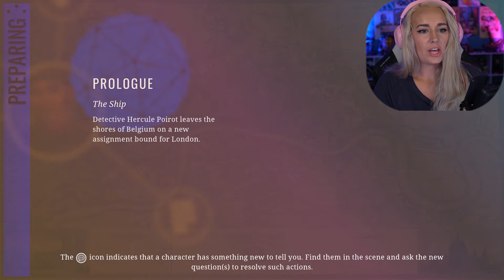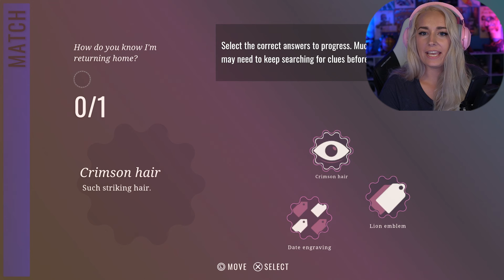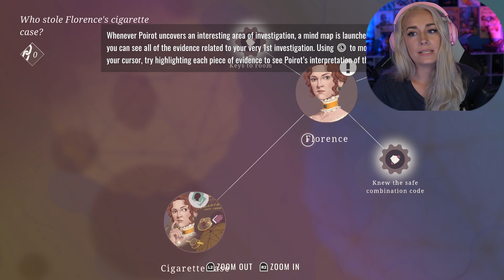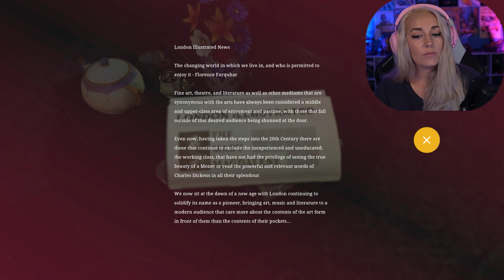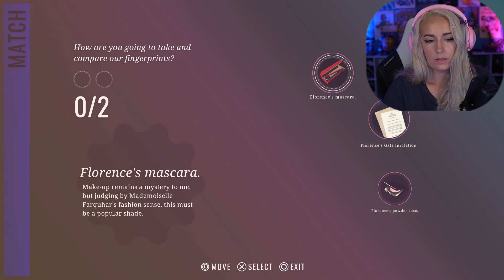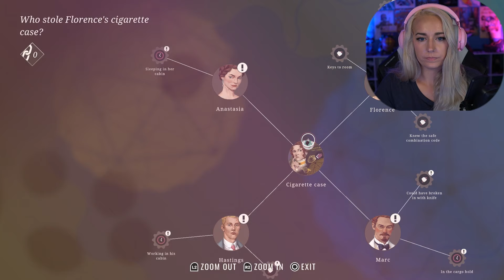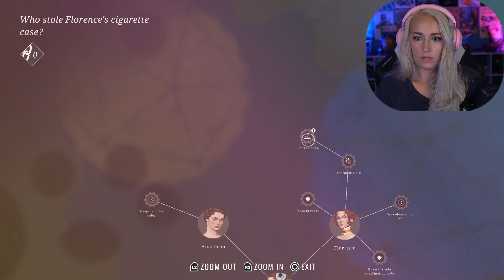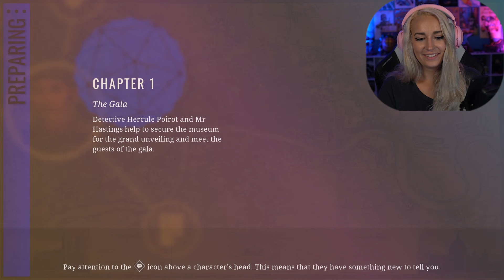Hercule Poirot The London Case | LiteWeight Gaming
In this video of Hercule Poirot The London Case we learn the ropes in the Prologue by trying to figure out who stole the cigarette case by finding clues and interviewing witnesses!

154 Cobblestone Court Plaza
Mailbox 121